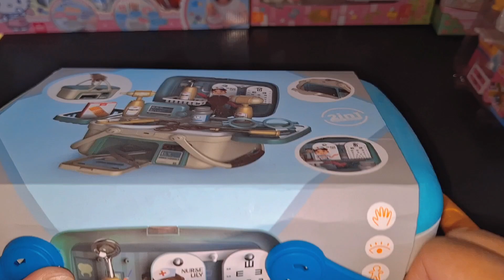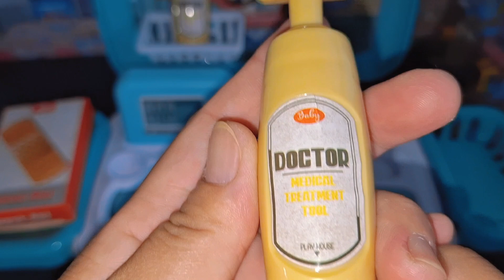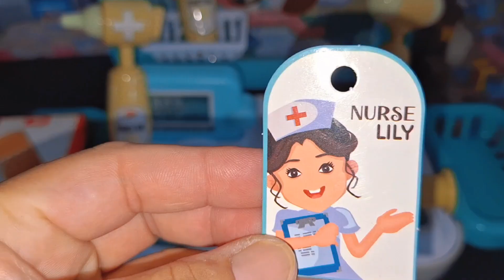5 Minutes Satisfying Video with Unboxing Medkit Playset